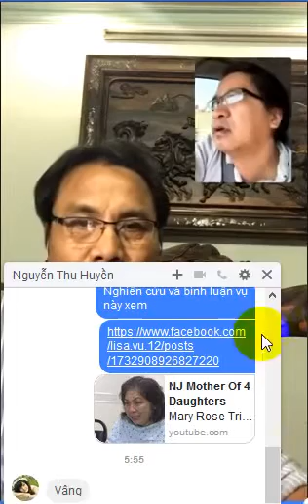Lợi Minh: Ở Mỹ quản lý mạng rất chặt và giáo dục có chạy điểm mua điểm!